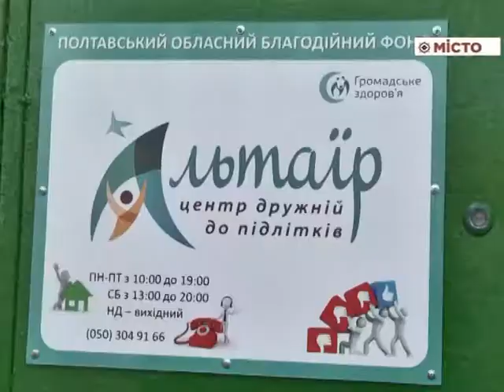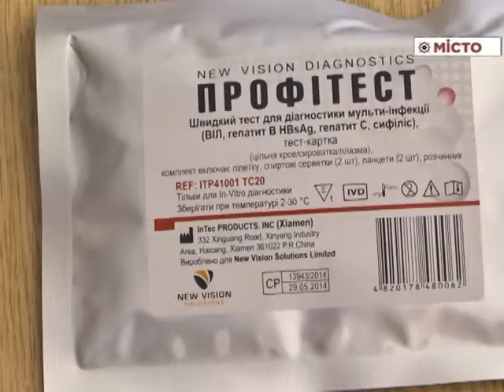Відкриття Центру, дружнього до підлітків